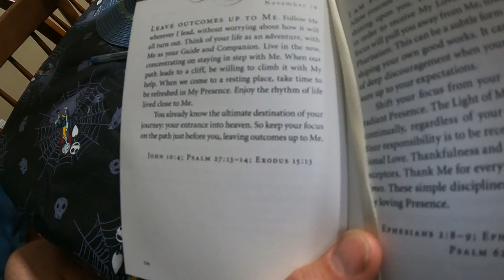Coen's First Basket Ball Game! - Daily Vlog